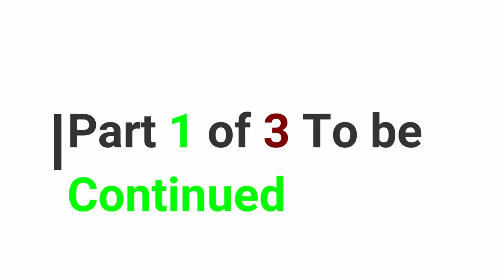My Best Snipes Of 2019!! Fortnite Montage